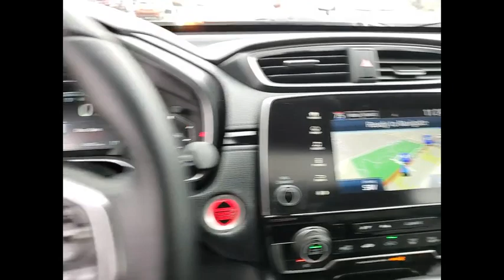2017 Honda CR-V St Charles IL JS1705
2017 Honda CR-V Touring